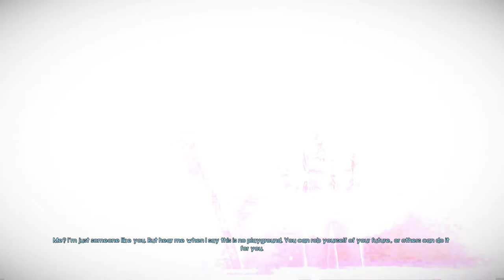MURDERED SOUL SUSPECT | LET'S PLAY GAMEPLAY PART 1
In present-day Salem, a serial killer known as the Bell Killer begins murdering seemingly unconnected victims. Police Detective Ronan O' Connor is able to track down the Bell Killer, but is thrown out of a window and shot to death during a fight. He returns in the form of a ghost, and learns that in order to reach the afterlife and meet his wife Julia, he must first discover the identity of his killer. With the help of Abigail, the ghost of a Puritan child, Ronan is able to use his ghostly abilities to return to the fight scene, and discovers that a medium named Joy witnessed the fight, and is now hiding in a church.